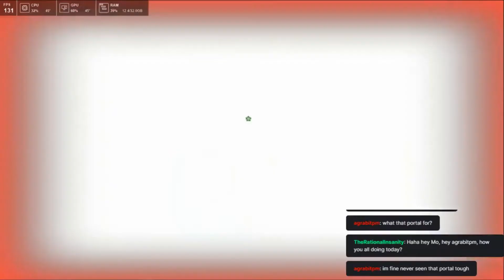Welcome to the world of Mo!